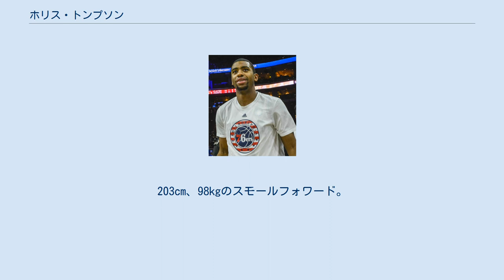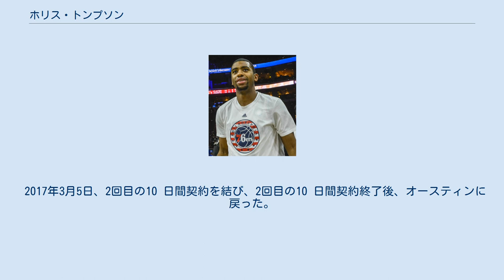ホリス・トンプソン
キース・ホリス・トンプソン2世 (Keith Hollis Thompson II 1991年4月3日 - )は、アメリカ合衆国カリフォルニア州ロサンゼルス出身のプロバスケットボール選手。
203cm、98kgのスモールフォワード。
オリンピアコスBCに所属している。
 2012年のNBAドラフトにアーリーエントリーしながらも、どのチームからも指名を受けることが出来なかったトンプソンは、オクラホマシティ・サンダーのキャンプに参加したものの、最終ロースターに残ることは出来ず、2012-13シーズンは傘下のタルサ・66ersでプレーした。
 2013年夏のサマーリーグはサンアントニオ・スパーズの一員として参加。
そこでスパーズのアシスタントコーチを長年務め、フィラデルフィア・76ersのヘッドコーチ就任が決まっていたブレット・ブラウンの目に留まり、76ersとの契約を勝ち取る。
ルーキーシーズンから常時起用され、2013-14シーズンは77試合に出場し、3ポイントシュートの成功率は、ルーキー選手ではトップの40.1%を記録 。
翌2014-15シーズンも40.1%の3ポイントシュートの成功率を記録。
規定試投数と規定成功数に到達したこともあり、成功率ランキングでリーグ11位にランクインした。
しかし、2016-17シーズンは出場機会を失い、2017年1月4日に解雇された。
2017年1月24日、Dリーグのウィンディシティ・ブルズに入団し、翌日、ジャレル・エディと交換でオースティン・スパーズに入団した。
 2017年2月23日、ニューオーリンズ・ペリカンズと10日間契約を結んだ。
 2017年3月5日、2回目の10 日間契約を結び、2回目の10 日間契約終了後、オースティンに戻った。
 2017年8月9日、GBLのオリンピアコスBCと契約したことが報じられた。